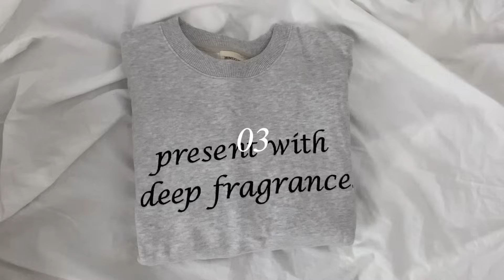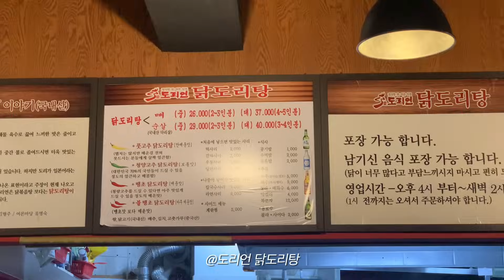가을데일리룩☕️ 일주일 데일리룩과 𝐅𝐀𝐋𝐋&𝐖𝐈𝐍𝐓𝐄𝐑 𝐈𝐓𝐄𝐌!🤎매년 꺼내입을 맨투맨, 니트 추천! | 직장인데일리룩 | 데일리룩 | 가을룩북 | 가을코디 | 키작녀코디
안녕하세요 다송입니다 :)

옷장정리를 했더니 작년에도 잘 입고 이번에도 잘 입어질 가을, 겨울 아이템들이 꽤나 있더라구요! 새로 구매한 제품 중 만족스러웠던 것도 추가해서 가볍게 소개드리려고 영상도 찍어보구 소소한 데일리룩도 기록해봤어요.
데일리룩이다 보니 이전에 구매해서 품절된 제품들도 꽤 있네요 ㅠㅠ
곧 다가올 겨울까지도 입기 좋은 신상 옷이랑 아이템들도 하나씩 구매중인데요! 한번 소개드리러 올게요!

다음주에 비오고 기온이 확실히 뚝 떨어지더라구요!
모두 따뜻하게만 다니시길 바래요🤎

궁금한건 언제든! 편하게 댓글 남겨주세요☺️

𝟣𝟻𝟻𝖼𝗆 / pants 26, 𝚂 𝚜𝗂𝗓𝖾 / 𝟸𝟸𝟶

𝐢𝐧𝐭𝐫𝐨. 00:00

🤎추천 아이템 모음! 00:34
👖함께 입은 팬츠 정보! + 많이 물어봐주셔서 추가했어요!!
시티브리즈, 로고 자수 플리스 밴딩 팬츠 바지
(할인율이 기간, 플랫폼마다 달라서 여러곳의 링크 남겨둘게요!

작년에 구매해서 이번년도에도 잘 입을 아이템들로 모아봤어요! 매년 손이 갈 유행 없이 입기좋은 데일리한 아이템들입니다!
그리구 최근에 구매한 맨투맨, 니트도 정말 잘 입고 소개드릴만큼 좋았어서 가볍게 추가해봤습니당 :)
01. 락피쉬웨더웨어, ORIGINAL WINTER SLIPPER 00:59
02. 솔트앤초콜릿, 라운드 토 메리제인 플랫 01:54
03. 잇모멘텀, 프레젠트 맨투맨 02:50
04. 시야쥬, basset hound sweat shirt 03:51
05. 프렌다 맨투맨, PDC UNIFORM CREWNECK SWEATSHIRT 04:51
06. 원로그, 이렌 브이넥 울 니트 06:00
07. 링서울 니트, cable round knit top 06:52
08. 하울린 니트 07:32
 (북촌 편집샵 구매, 장소가 기억이 안나는데요 ㅠㅠ 찾으면 추가해둘게요! 온라인에서도 구매가능합니다!)
09. 마리떼프랑소와저버, W CLASSIC LOGO CROP SWEATSHIRT 08:42

새로 산 이불 보고 가실래요? + 귀여운 송이 09:27
🧚이불 정보!
마틸라, 미드센추리 빈티지맨션 60수 고밀도순면 차렵이불
- 이불/초록색 배게: 테니스클럽
- 노란색 배게: 아메리칸 빈티지
이고 진짜 ... 강추에요 이불 원단감이 사박사박하다 해야할까..? 사부작사부작 촉감이 좋고 몸에 챡 감기며 피부에 닿았을 때 저어어어엉말 편안했어요! 이불은 테니스클럽으로 구매했구 배게도 둘다 테니스클럽하려다가 포인트 주고 싶어서 1개는 아메리칸 빈티지로 구매했씁니당!

🧚침대 정보!
마틸라, 도즈 60수 고밀도순면 고정밴드 침대패드, 버터
: 세상에,,, 고정밴드가 있는 침대패드 처음 구매해봤는데 신세계에오... 매트가 움직여서 매번 정돈해줬는데 세상에 이런게 있었다니..!! 이번에 이불 구매할 때 같이 구매했는데 버터 컬러감과 그린 컬러 조합이 세상 예쁘더라구요! 그리구 사부작 거리는 느낌으로 맨살에 닿았을 때 정말 편안하구 포근하고 좋았어요

📍𝐋𝐎𝐎𝐊𝟏 10:38
outer : 데카브 (품절)
top : 얀13, CLASSIC TURTLENECK TOP
: 요거 제가 깔별로 소장한 베이직한 디자인의 터틀넥이에요! 목이 너무 타이트하지 않아서 좋았고, 피부에 닿았을 때 정말 부드럽구 1만원대로 착한 가격대인데 컬러도 다양해서 레이어드 하기 좋더라구요 !
bottom : 메리어라운드 (품절)
비슷한 제품 추천! : 메리어라운드, 뉴 라이브 투턱(착용한 슬랙스가 리뉴얼 되었다고해요!)
: 제가 구매한 제품은 블랙 컬러가 현재 품절이더라구요! 많은 분들이 아쉬워해주셨어요 ㅠㅠ
하지만,,!! 이번에! 같은 제품이 리뉴얼되어 새로 나온 팬츠인데 이번 영상에서 소개는 못드렸지만 같은 제품과 핏도 예뻐서 구매에 도움이 되시길 바라며 링크 남겨드려요! (제가 직접 입어봤는데 다음 영상에서 한번 더 소개드릴게요!)
shoes : 솔트앤초콜릿,라운드 토 메리제인 플랫
: 발 안아픈, 유행 없이 오래 신기 좋은! 그리고 발 아프지 않고 퐁신퐁신한 메리제인 찾으셨다면 추천드려요! 지금 할인두 많이 하고 있어 3만원대로 구매 가능하더라구요! 요건 제주도에서 3만보 이상 걸었을 때 기준으로 발이 정말! 안아프고 편한 제품이에요
bag : CDSD(품절)

📍𝐋𝐎𝐎𝐊𝟐 11:36
knit :  원로그, 이렌 브이넥 울 니트
: 총장이 긴 편인데 안에 이너티로 레이어드 하면 더욱 매력있구, 브이넥이 깊지 않아 편하게 입기 좋았어요! 휘뚤마뚤 여기저기 ㅎㅎ 입기 좋은! 그리구 색감도 가을, 겨울에 입기 좋은 딥한 차콜 컬러라 네이비, 블랙 아우터랑도 잘 어울릴 제품이에요!
top : 오브던, 슬림넥 라운드 티셔츠*
bottom : 가내스라, 스커트(품절)

📍𝐋𝐎𝐎𝐊𝟑 12:20
top : 로우클래식, WHOLEGARMENT ROUND SLEEVE CARDIGAN
라이트카키로 흔하지 않은 컬러감이 정말 예뻤고 소매도 길고 고릴라핏이긴 한데,,ㅎㅎ가을, 겨울 아우터에 레이어드해서 입기도 좋고 맨살에 입었을 때 편안해서 정말 마음에 들었어요!
bottom : 메리어라운드
shoes : 리복, 클럽 C 리벤지 빈티지*

: 양화한강공원에 있는 곳이에요! 고기 맛도 괜찮 았고 분위기가 정말 체고인 곳이에요
 최근에 양화한강공원 갔을 때 별 생각 없이 지나쳤던 곳인데  동생 추천으로 다녀왔어요! 한강보면서 고기라니!하면서 갔던 곳인데 미쳤어오…. 편의점 같은 곳인데 고기, 술 등등 직접 먹고싶은거 골라서 계산한 후 안내해준 자리에서 먹으면 되는데요!
테이블링 강가1열 예약 필수이구요! 요기가 한강 바로 앞자리에서 먹을 수 있는 위치에요! 좀 더 추워지면 앉아 먹기 힘들 것 같은데 지금 계절이 딱 좋더라구요 ㅎㅎ 아마 낮에는 좀 더 따뜻해서 노을지는거 보면서 먹기 좋을 것 같아요! 다음에 한번 더 갈 땐 해 지기 전에 가서 노을지는거 꼭 보고말겠음니당.. 친구, 가족, 연인이랑 가기 좋은 곳이에요. 바로 옆에 양화한강공원에서 놀다가 짜잔! 하고 소개해주시면 다들 뒤집어질 것,,,,(강추추)

📍𝐋𝐎𝐎𝐊𝟒 16:42
outer : 메리어라운드, 레더 블루종 자켓
: 요것도 정말 잘 입는 아우터 중 하나에요! 크림 컬러로 은은한 유광이 매력적이구, 평소 즐겨입는 베이지 컬러의 이너 니트와 레이어드했을 때 색감이 정말 예쁘더라구요! 숏기장 아우터로 휘뚤마뚤 입기 좋은 아우터에요.
top : 오브던, 네프 꽈배기가디건*
: 오브던에서 보내주신 니트에요! 요즘 날씨에 라떼, 오트라떼, 크림라떼 요런게 생각나는데 쿠앤크 같기도 하면서 색감이 마음에 들더라구요 ㅎㅎ. 고슬고슬한 니트 질감인데 피부에 닿았을 때 따가움 없이 착용되었는데 피부 예민하신 분들은 원단감이 느껴지실 수도 있어요! 다만 따가운 느낌은 아니더라구요.
bottom : 코이르, 이츠 핀턱 반바지
bag : CDSD(품절)

* 노출의무 없는 단순 선물이 포함 되어있습니다 (* 표시)
* 기재된 링크를 통해 발생한 수익의 일부를 지급 받을 수 있습니다.
* 이 영상의 무단 2차 활용 및 다운로드를 금합니다